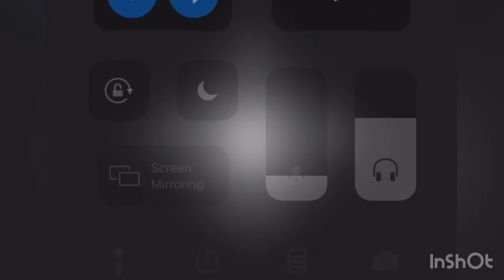The Best Song of All Time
Best song of all time